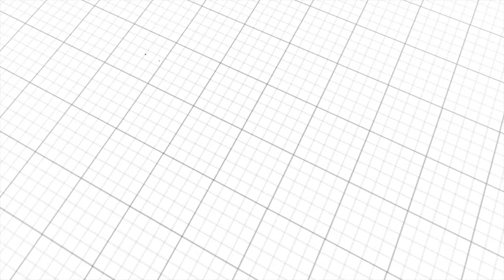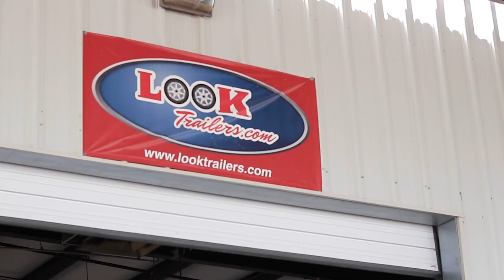Trailer Innovations With Western Operations Vice President by LOOK Trailers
LOOK Trailers is back again with another episode of LOOK Trailers Family of Brands Trailer Innovations. This new segment covers LOOK Trailers Western Operations' new Vice President, Ray Salley, and Digital Marketing Manager, Sydney Zentz, as they discuss what's new with LOOK Cargo Trailers. LOOK Trailers Family of Brands Western Operations VP takes a deep dive into all things Cargo Trailers and Cargo Trailers operations in the western part of the nation. Ray says, "Not change for change's sake but to understand the need to change to make things better" when discussing LOOK Cargo trailer operations and what drives us to change.

If you want to learn more about LOOK Trailer's, head to our

Sydney Zentz - Digital Marketing Manager at LOOK Trailers Family of Brands
Ray Salley - Western Operations Vice President at LOOK Trailers Family of Brands